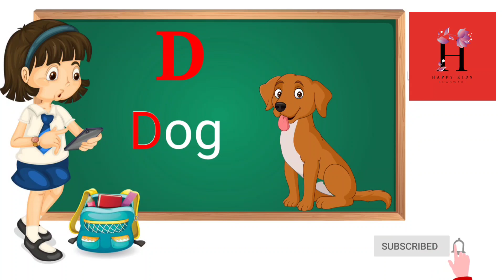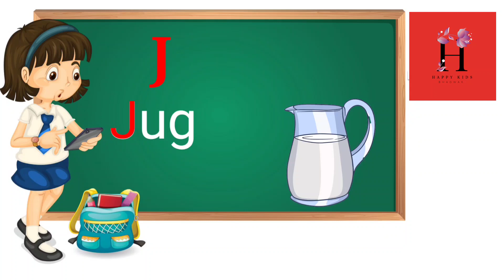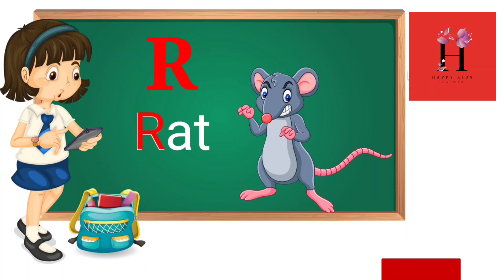A B C D kids study